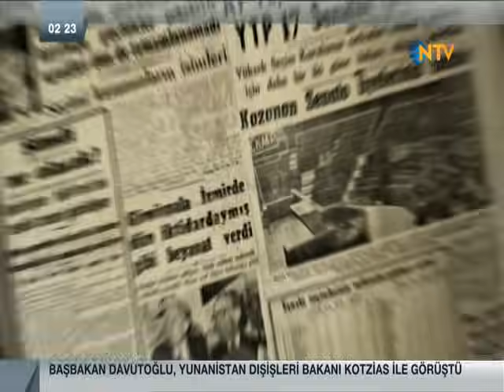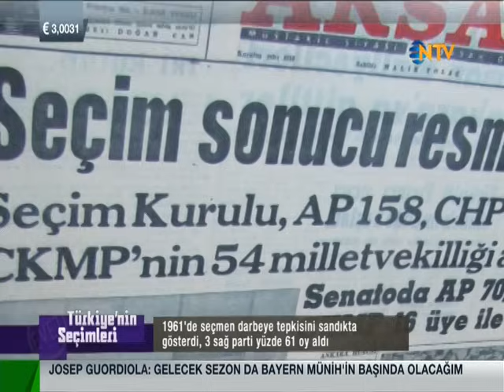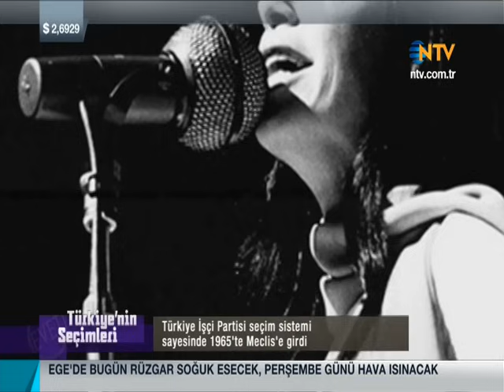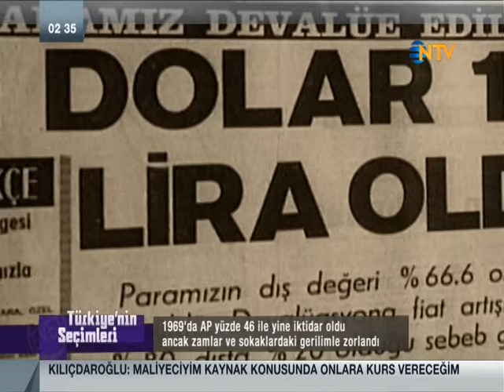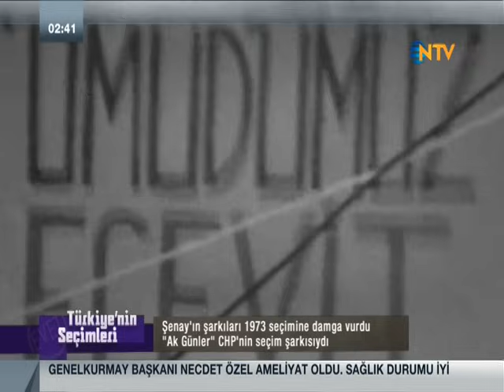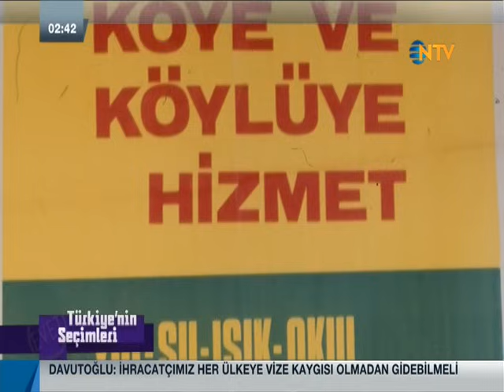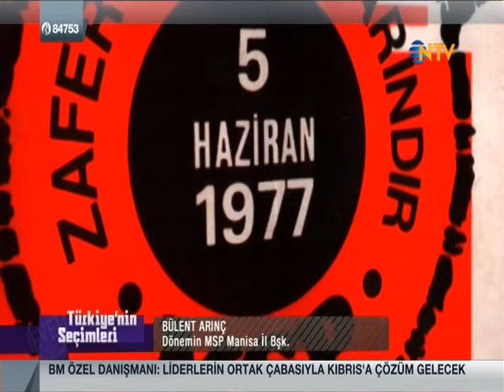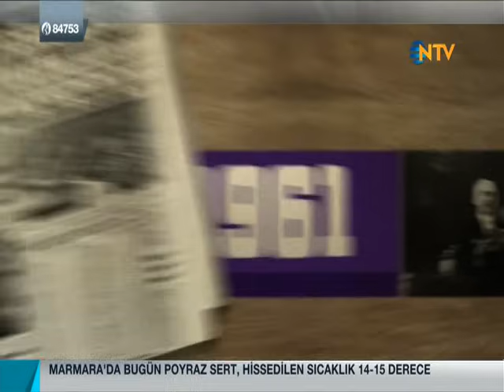Eski Seçimler ( 1960 - 1980 ) Yağız Şenkal / TÜRKİYE'NİN SEÇİMLERİ 2. BÖLÜM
En ilginç vaatler, unutulmayan kampanyalar, gülümseten afişler, dillere dolanan şarkılar.

NTV Muhabiri Yağız Şenkal; Abdullah Gül, Hikmet Çetin, Bülent Arınç, Tuğrul Türkeş, Mehmet Keçeciler, Mehmet Ali Şahin, Yaşar Okuyan, Fikri Sağlar, Gürsel Tekin, Oktay Vural gibi siyasete yön veren birçok isimle görüştü, seçimlerin bilinmeyenlerini sordu.

İkinci bölümde 1960 ve 1980 darbeleri arasındaki seçimler; Süleyman Demirel'den Alparslan Türkeş'e,
Bülent Ecevit'ten Necmettin Erbakan'a yakın tarihin önemli aktörlerinin hangi koşullar altında doğduğu anlatılıyor.

Süleyman Demirel 1965'te 41 yaşında nasıl başbakan oldu ?
Adalet Partisi'nin amblemi "Kırat"ın sırrı neydi ?
1973'te "Ak günler gelecek" dedi, CHP'ye oy istedi. Bülent Ecevit efsanesi nasıl başladı ?
Seçim otobüsünü kim icat etti ?
"Sev Kardeşim"den, "Komüniste Kanma Zühtü"ye 70'lı yıllara damgasını vuran seçim şarkıları.

"Türkiye'nin Seçimleri" ikinci bölümüyle 11 Mayıs Pazartesi 21:00'de NTV'de.